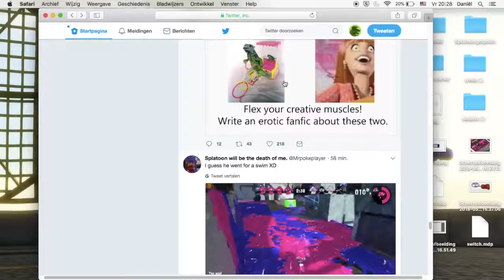Why does Octoboy have white hair?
hey mark brown what about the Iran deal tho